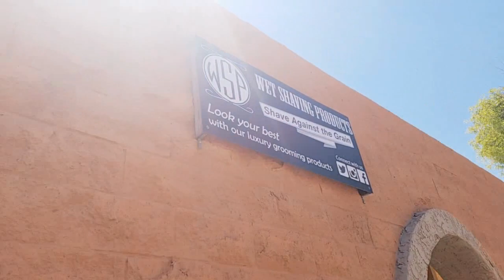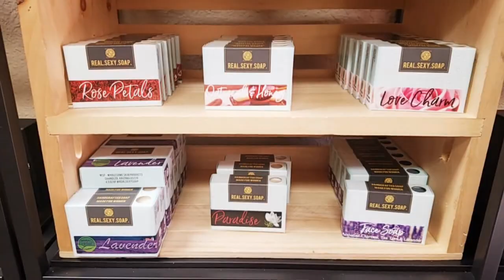💈 Interview: WSP Wet Shaving Products - Vlog 💈 FILSLADE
💈 Wet Shaving Products 💈

💈 Mes Liens 💈